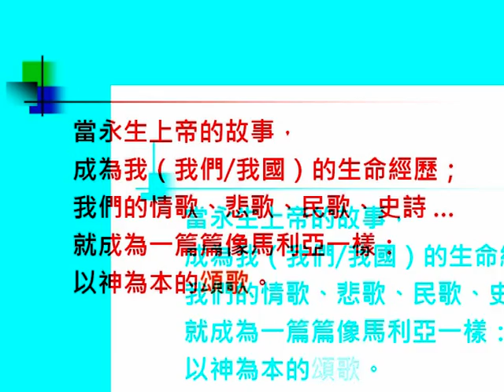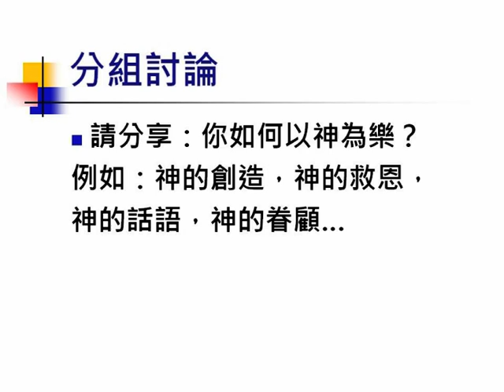苏文峰牧師 - 培靈会 2012 (3/3)